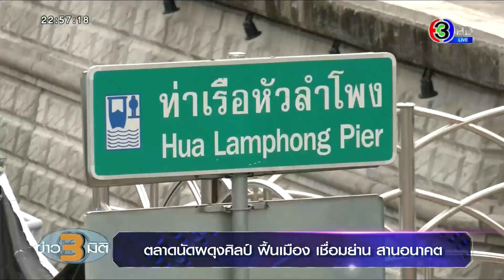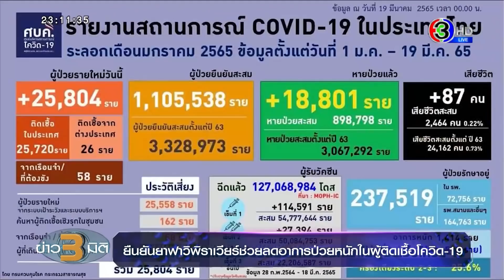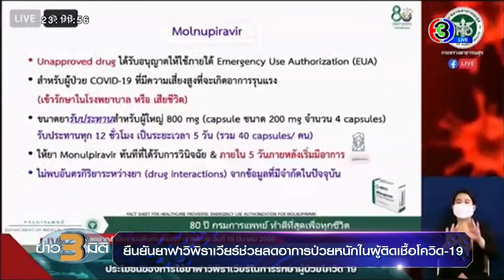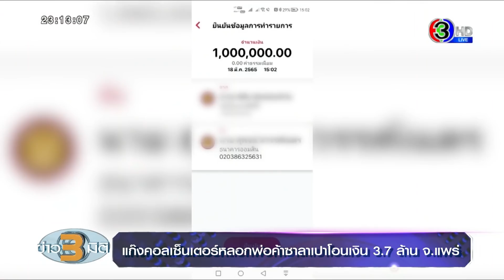ข่าว3มิติ 19 มีนาคม 65 l ปชป.มั่นใจพรรคไม่ได้ถอยลง แม้สมาชิกทยอยลาออก ตั้งเป้าเลือกตั้งได้ ส.ส.เพิ่ม